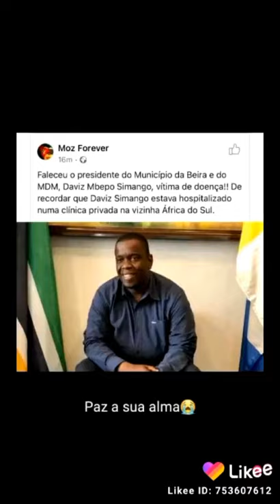Biografia de Deviz Simango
obra e vida de Deviz Simango